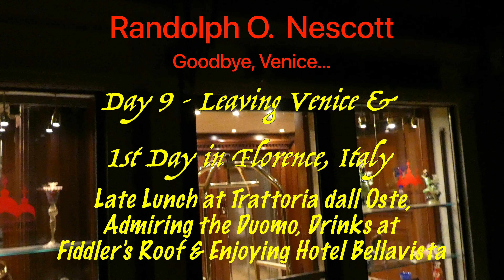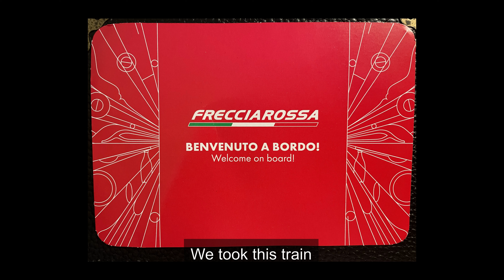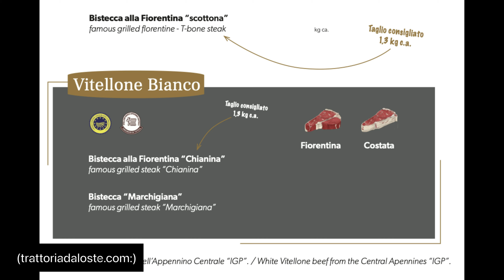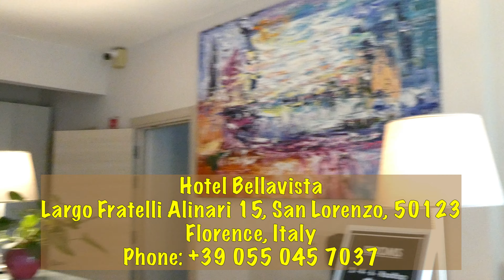Day 9 - 1st Day in Florence, Italy - The Duomo, Lunch at Trattoria Dall' Oste (Fil-Ams in Europe)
Hello, Folks! This is the 9th Day of our stay in Europe! It's time to leave Beautiful Venice and move on to the next city in our itinerary, Florence! My wife and I, acting as Tour Guides to four of her sisters, are enjoying each other's company traveling through Italy, my favorite country so far, ever since I visited it around 5 years ago! We took the train from Venice, traveling south to the region of Tuscany, to the city of Florence, the birthplace of the Renaissance! We also treated ourselves to a late lunch at Trattoria Dall' Oste, one of the more popular restaurants serving my All-time favorite steak, the Bistecca alla Fiorentina, a Florence specialty Steak! After that, we visited the Duomo, the main tourist attraction here in Florence! It is so magnificent on the outside, you don't have to fall in line to see the interior, just soak in the views of the exterior, take a lot of pictures, and you're good to go!

We also enjoyed the views from the rooftop of our hotel, The Hotel Bellavista! We highly recommend this hotel as it is really close to the train station, which is the main transportation hub here in Florence! I had a hard time looking for it because of the inconspicuous nature of its entrance, but after a few minutes of walking along the sidewalks and actually coming across it a few times, we finally found it! The Hotel is located on the 5th floor of the building! The building itself houses a number of hotels, not just this one!

Thanks for watching, like, subscribe, take care, and watch out for our next video in what I call "Europe III" Series since this is the 3rd time my wife and I visit Europe, and we still have a long way to go, Lord willing!